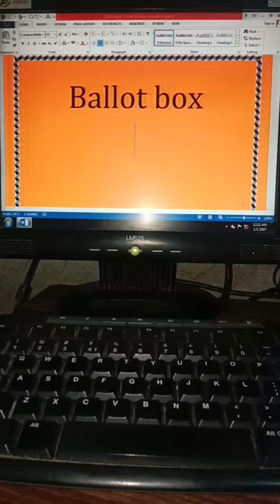Ballot 🗳️ box in ms word